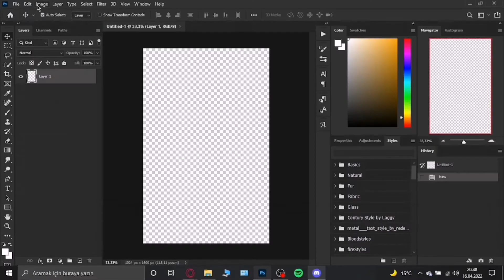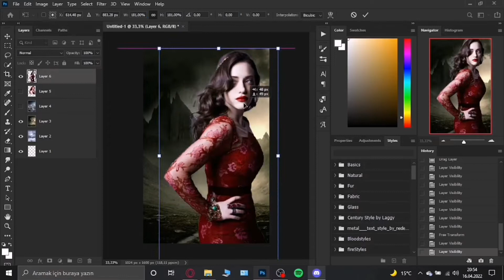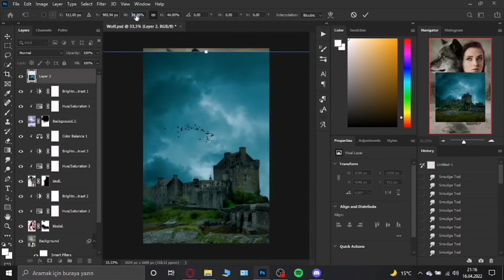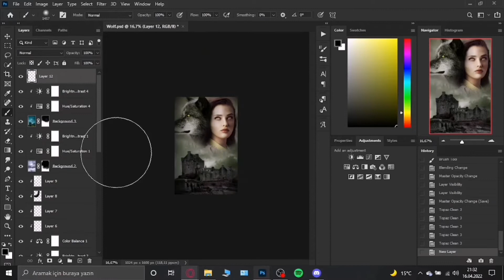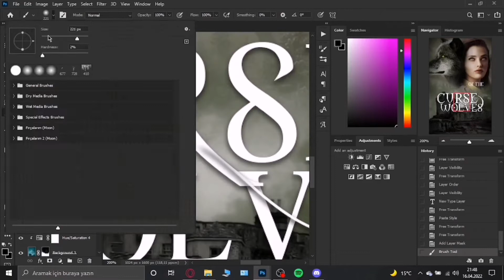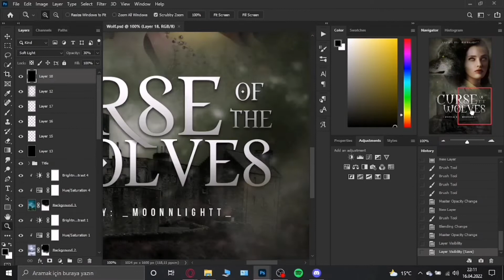PHOTOSHOP EDIT: How To Make a Wattpad Book Cover / Speed Art - Photoshop cc20 (Curse Of The Wolves)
Ne yaptığımı görmek isterseniz videoyu yavaşlatıp izleyebilirsiniz. (If you want to see what I'm doing, you can slow down and watch the video.)

 Kapak Yapım Süresi / Real Time: 1 saat 30 dakika  / 1 hours 30 minute

Kapak İçin Kullandığım Uygulamalar: (The Applications Of I Use For The Cover)
-Photoshop cc20
-Topaz Clean 3
-Camera Raw

- Moon Light